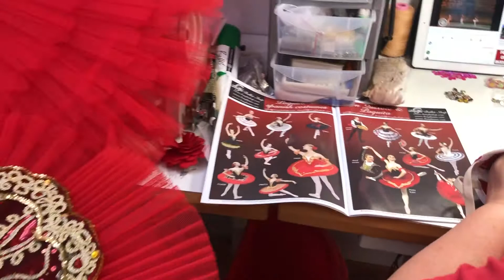New magnific spanish costume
New stage costume,that you didn't see!!!

Write us for being inform in our news!!!